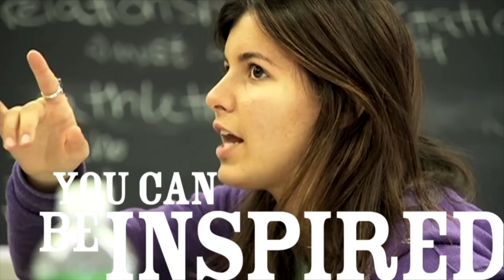Experience Penn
The University of Pennsylvania Office of Admissions invites you to Experience Penn. See a community where teaching and learning extend across intellectual disciplines, where leadership and purpose transform academics, and where students have the opportunity to do what matters most to them. A member of the Ivy League, the University of Pennsylvania has an inspirational history, beginning with our founder, Benjamin Franklin.  Learn about how his practical vision of an educational institution continues to change the world.